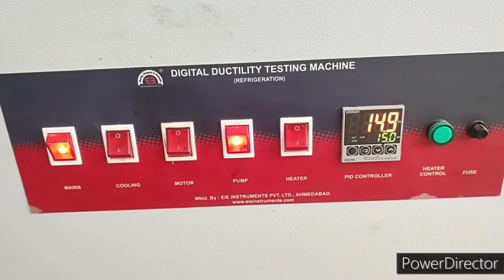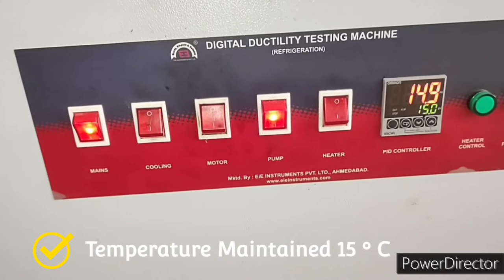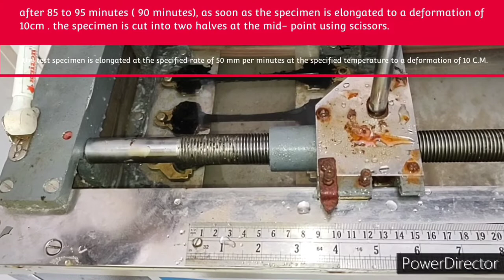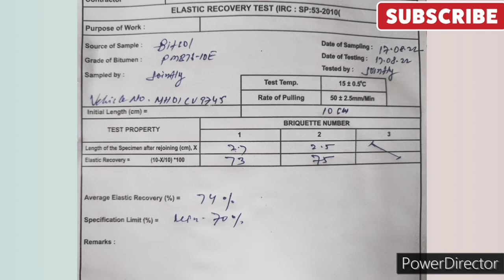Elastic Recovery Test of Bitumen (PMB76-10E) || according to Indian standard Code|| IS-15462-2019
🛣️🛣️🛣️Testing Procedure by -IS-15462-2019🛣️🛣️🛣️IRC:SP:53:2010 🛣️🛣️IS:1208:2022🛣️🛣️
Required Limit of Elastic Recovery of PMB76-10E = Minimum 70%
as per IS:15462:2019#
🛣️🛣️🛣️🛣️🛣️ Videos 🛣️🛣️